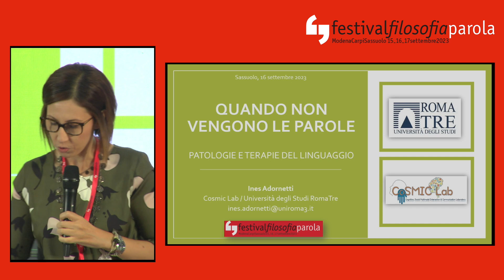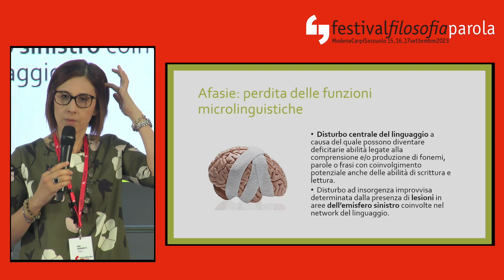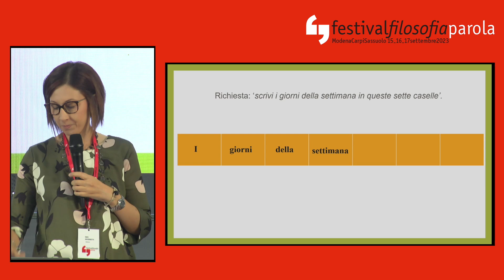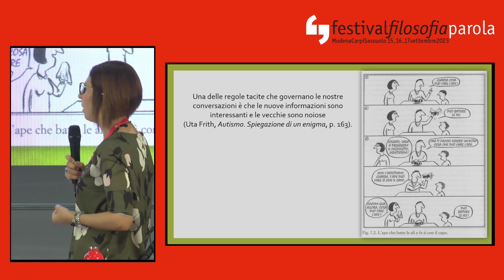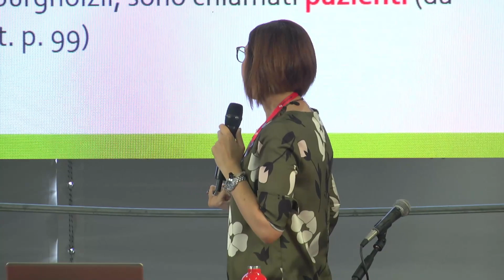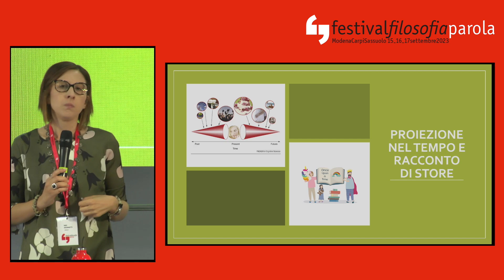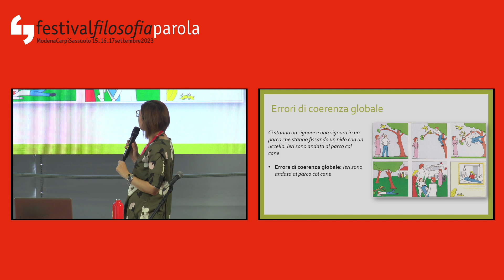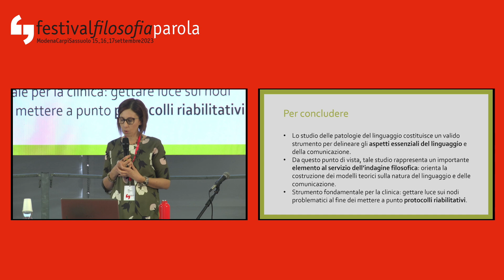Ines Adornetti | Quando non vengono le parole | festivalfilosofia 2023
festivalfilosofia 2023 | parola
Lezioni magistrali
Ines Adornetti
Quando non vengono le parole. Patologie e terapie del linguaggio

Sabato 16 settembre 2023, ore 10.00
Sassuolo Tenda di Piazzale Avanzini

Quali strumenti offre la pragmatica del discorso, quale modalità fondamentale della comunicazione, per analizzare alcuni disturbi del linguaggio, patologie di tipo psichico o neurologico?

Ines Adornetti insegna Funzioni e patologie del linguaggio e della comunicazione ed è membro del Collegio dei docenti del Dottorato in Filosofia presso l’Università degli Studi Roma Tre. Fa parte del laboratorio Cosmic Lab (Cognition, Social Multimodal Interaction and Communication Laboratory) dell’Università Roma Tre, per il quale segue diversi progetti che sviluppano protocolli sperimentali finalizzati a indagare le basi neurocognitive della comprensione narrativa, nonché la relazione tra processi empatici e narrazione introspettiva. Si occupa di pragmatica cognitiva ed evoluzione del linguaggio e della mente, di fondamenti cognitivi dell’elaborazione narrativa e di psicologia evoluzionistica. Ha indagato la comunicazione animale, la pragmatica e l’origine del linguaggio, esplorando la comprensione narrativa multimodale in bambini sia a sviluppo tipico che atipico. Tra le sue pubblicazioni: Buone idee per la mente. I fondamenti cognitivi ed evolutivi della cultura (Cagliari 2011); Dalla comunicazione al linguaggio. Scimmie, ominidi e umani in una prospettiva darwiniana (con Francesco Ferretti, Milano 2012); Il farsi e il disfarsi del discorso. Pragmatica del linguaggio e processi cognitivi (Firenze 2013); Il linguaggio: origine ed evoluzione (Roma 2016); Patologie del linguaggio e della comunicazione (Roma 2018).